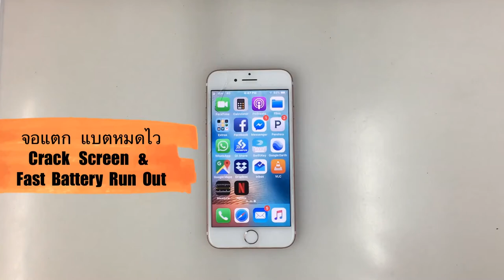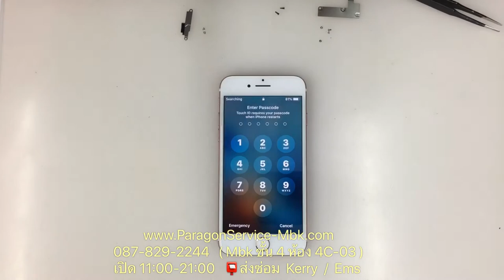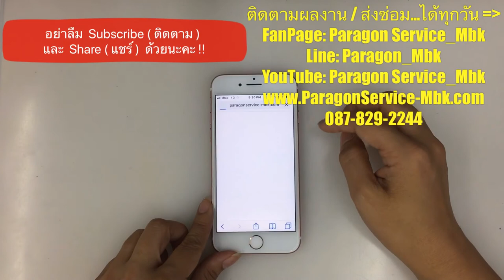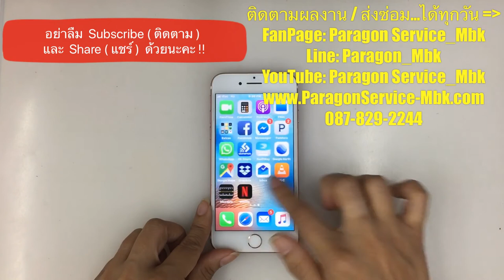iPhone 7 จอแตก แบตหมดไว, Crack Screen & Fast Weak Battery ( /087-829-2244)